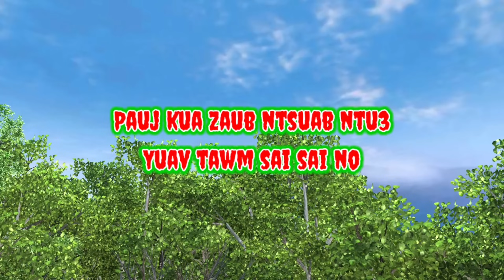pauj kua zaub ntsuab ntu2​ hmoob​ 3D​ Animation​ Ep.2